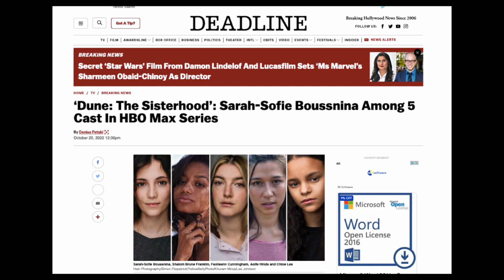Road To Dune 129, The cast for DUNE: The Sisterhood grows!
Skip Intro: 0:14
The cast is growing for the new Dune live action TV series with five more names being added.